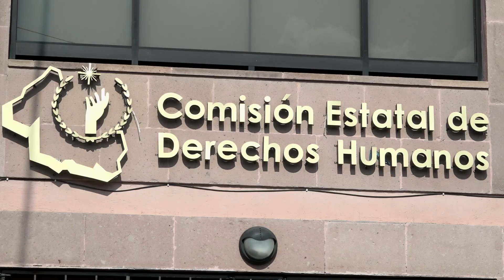Habitantes de Milpillas denuncian tortura y acoso de Estatales y Ministeriales